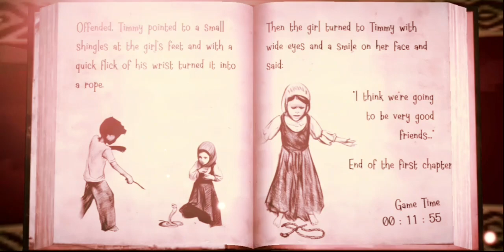Witch Cry | Extreme Mode Full Gameplay